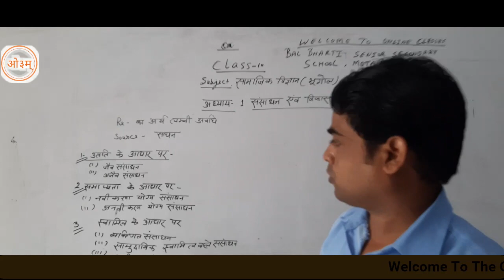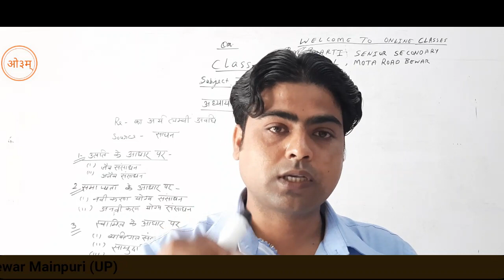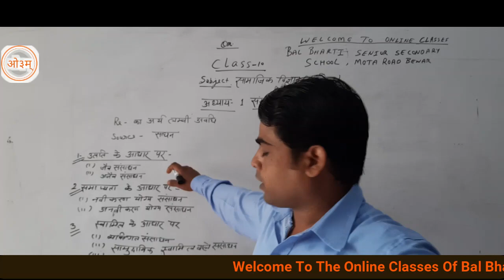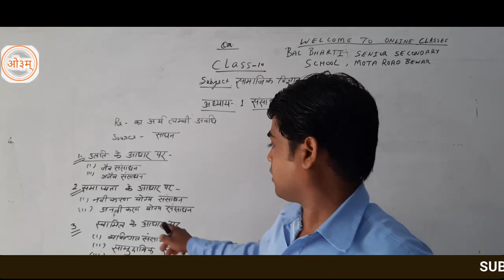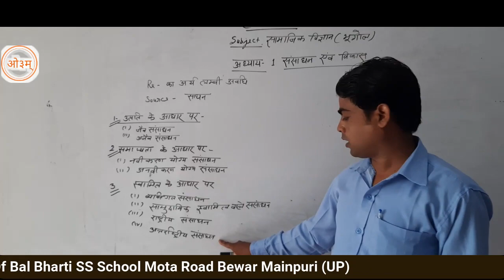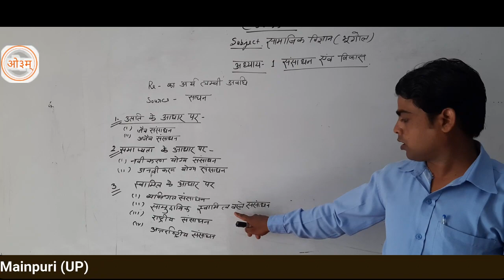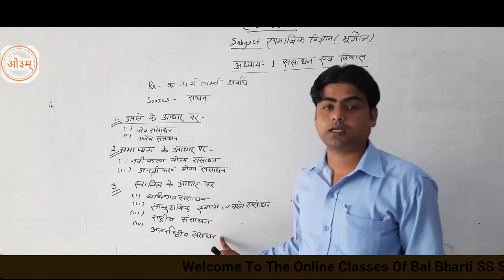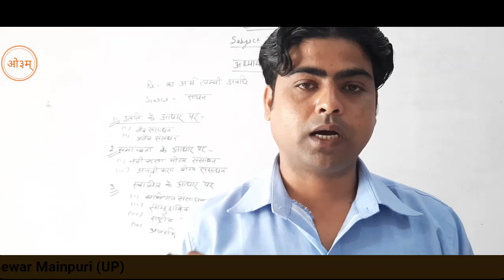संसाधन एवं विकास || Class : 10 || Subject :Sst || Bal Bharti Senior Secondary School